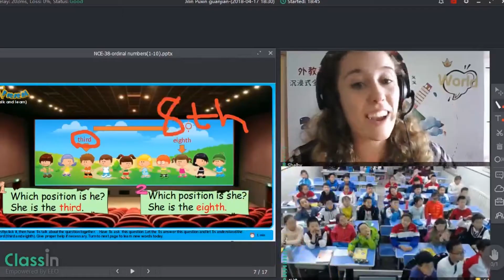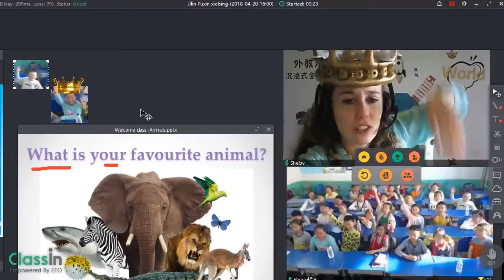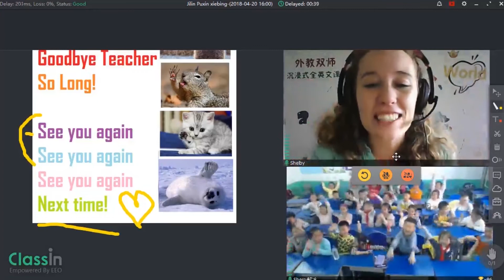# Waijiaoyi#-The Craziest Version of you!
Waijiaoyi# -What is it like to be a Waijiaoyi online teacher? Is it itimidating?or is it just fun? Find out more on Shelby O'Reilly's Video and Check out